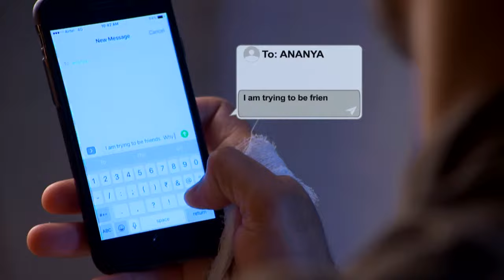VEZHAMBAL 188 TD 02 02 18